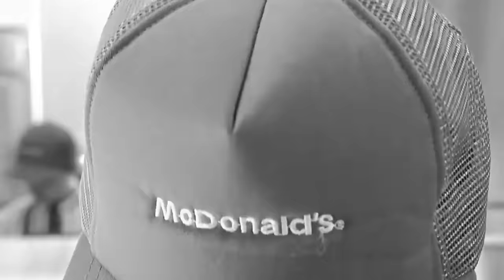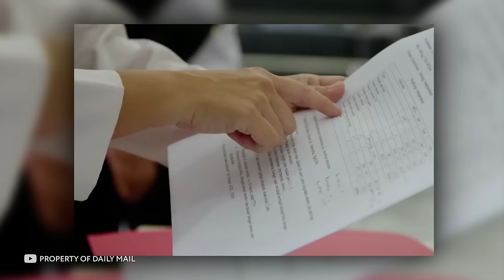100 Evidencias Reales de la Existencia de Gigantes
100 Evidencias reales de la existencia de gigantes